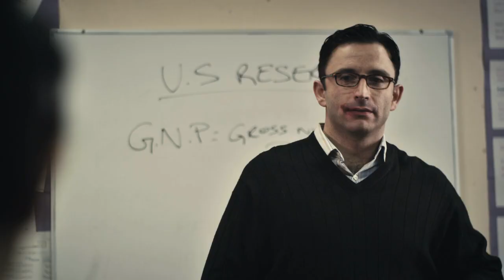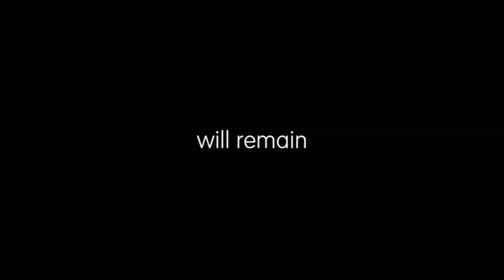אודם (טריילר) Lipstikka סרטו של יהונתן סגל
לארה ואינעם הן חברות טובות. הן מבינות היטב, כך לפחות נדמה להן, אתמהות הקשר שנוצר והתפתח מתוך חוויות משותפות בעברן כנערות ברמאללה של ימי האינתיפאדה הראשונה.בעודן נערות בנות 16, חומקות השתים מבתיהן, ועל אף חוקי העוצר של צה"ל מתגנבות לירושלים המערבית כדי לראות סרט בקולנוע. מה שמתחיל כמעשה קונדס הופך בהמשך לאירוע המשפיע על יחסיהן לנצח.18 שנה לאחר מכן הן נפגשות בלונדון כנשים בוגרות.  מתברר שזיכרונות העבר שלהן אינם בהכרח משקפים את המציאות.
עם: נטלי עטיה, קלרה חורי